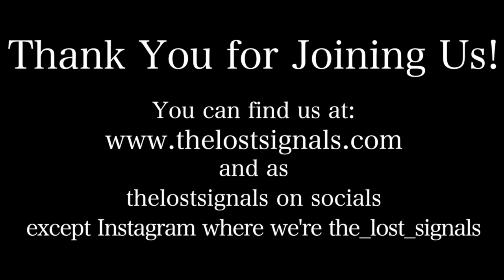Film & TV: Disclosure: Trans Lives on Screen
TLS discusses the new documentary, "Disclosure" by executive producer, Laverne Cox, which focuses on the depiction, lives and experiences of trans persons both within and beyond the film and television industry.